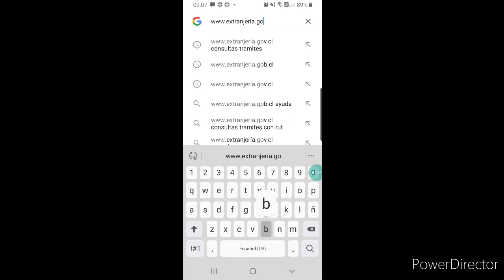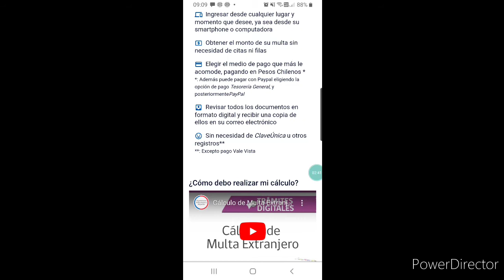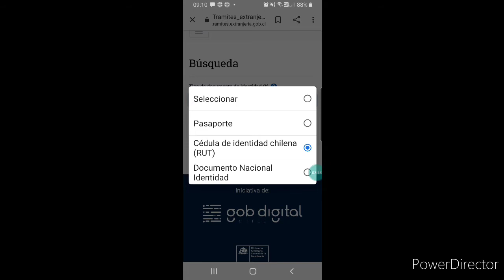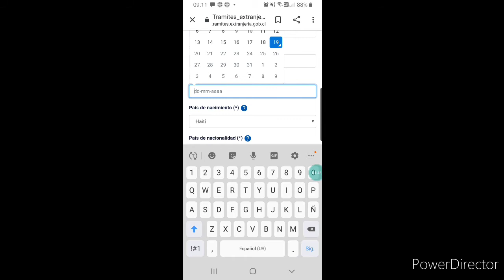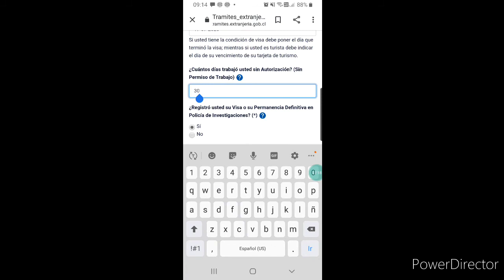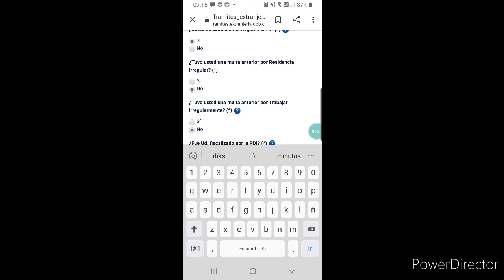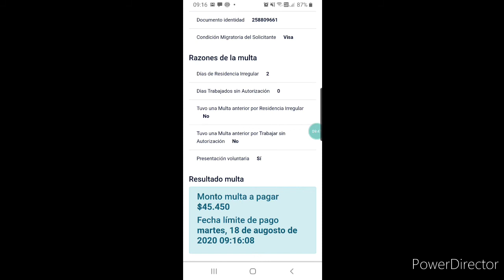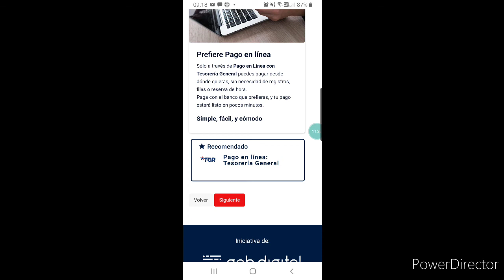KIJAN POU KALKILE MULTA SOU TELEFON OU AK SELMAN KANEW SAN PWOBLEM SIW PRAL DEPOZE POU DEFINITIF.